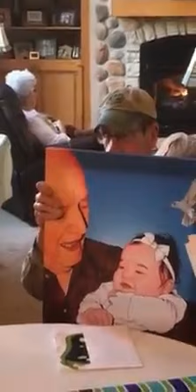Gifting painting of Elena to Andi, Mark and Papa Jack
Elena is the first girl great grandbaby. So, I used an adorable pic of our Papa Jack (great grandpa) as a reference and painted this picture. The hummingbirds represent our grandma.) I had it printed on three canvases to give as gifts. When Papa Jack says "it brings tears to my eyes" at the end, I tear up too! Every. Single. Time.